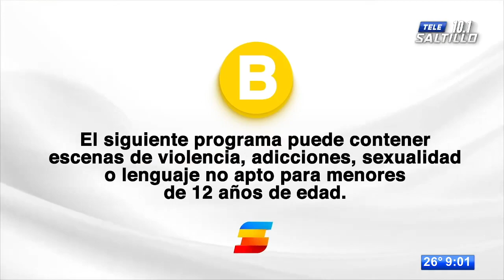Las 10 del 10: Las noticias más importantes en Tele Zócalo Nocturno con Sergio Cisneros